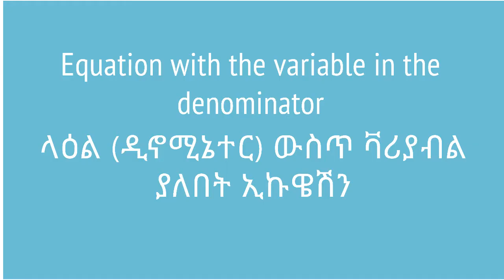Equation with the variable in the denominator | ላዕል (ዲኖሚኔተር) ውስጥ ቫሪያብል ያለበት ኢኩዌሽን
What do we do when the variable we are trying to isolate is actually in the denominator? We will discuss this here.This video is based on Unit 2 of Grade 7 of the Ethiopian curriculum. The academic videos published under Saquama (Education for Ethiopia) are in line with the Ethiopian curriculum.

ለብቻው ለይተን ማስቀመጥ የፈለግነው ቫርያብል ላዕል ወይም ዲኖሚኔተር ውስጥ ሲሆንስ? ይህ ቪድዮ የተሰራው በ7ኛ ክፍል ሒሳብ ምዕራፍ 2 ላይ ተመስርቶ ነው። በሳቋማ (ኤጁኬሽን ፎር ኢትዮጵያ) ስር የተለቀቁ የቀለም ትምህርት ቪዲዮዎች ከኢትዮጵያ ስርዓተ ትምህርት ጋር የሚስማሙ ናቸው።